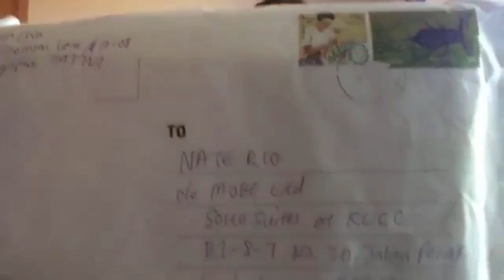"With These 2 Online Marketing Books - The World is Your Oyster"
These are 2 of the most powerful books I've ever read. With the layers literally peeled back on how to build a successful online business.

And the fact that I got to work closely with these 2 gentlemen is worth its weight in gold.

Having a mentor in business is key to success. All the greats had them.

Book 1: Limitless by Matt Lloyd (get a free copy

Book 2: How I Made my First $1M online by Ewen Chia (signed by Ewen himself!)